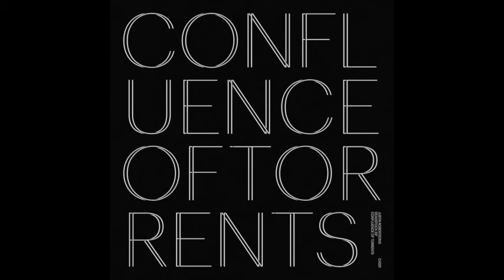Justin Robertson's Deadstock 33s - Plotting An Orbit (Original Mix) (Clouded Vision / CLOUDED021)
Audio at 96kbps